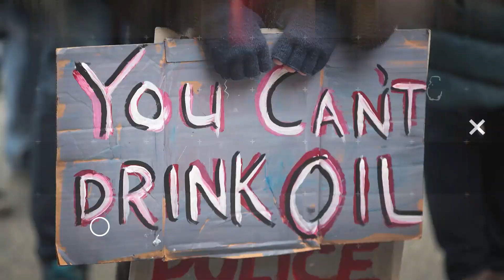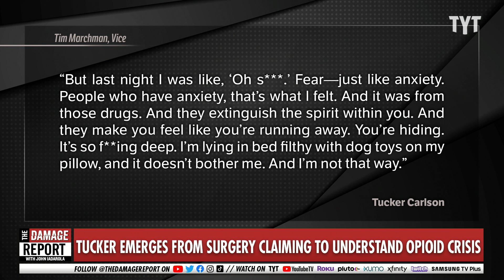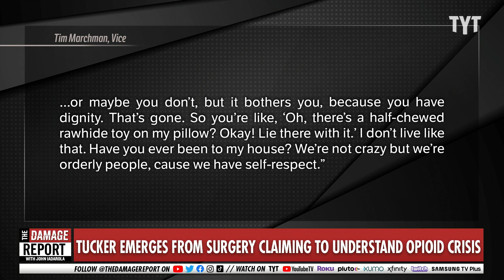Tucker Carlson Has Revelation After Medical Emergency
Tucker Carlson had a medical emergency and you won't believe what he said next. John Iadarola and Brett Erlich break it down on The Damage Report.

"Something happened to Tucker Carlson Monday morning that caused him to get emergency back surgery later in the week. It was, he said, according to a recording obtained by Motherboard, “one of the most traumatic things that’s ever happened to me in my whole life, ever.”

What exactly was so traumatic isn’t clear. A Fox News spokesperson said, “Tucker Carlson had emergency back surgery yesterday and did the show anyway. He thanks all those who tuned in and watched closely.” But before Wednesday night’s broadcast of his Tucker Carlson Tonight program, Carlson—who by all accounts doesn’t drink or use drugs—spoke in detail on set to his production team about what he experienced, and said that because he was treated with intravenous fentanyl and other powerful painkillers, he now understands America's opioid crisis in a deeper way."